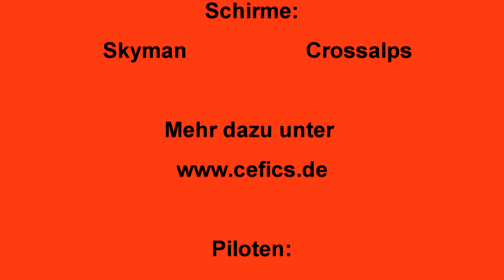Fly together RC & Original Paraglider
RC-Paraglider and Original are flying together at the "Naturplatzl" Großarltal